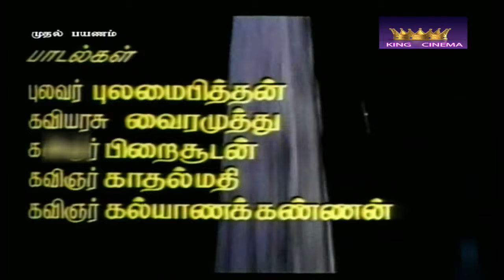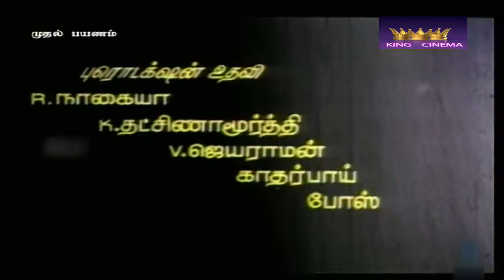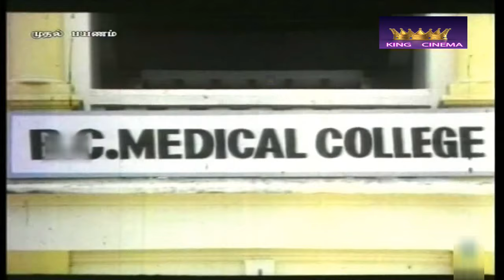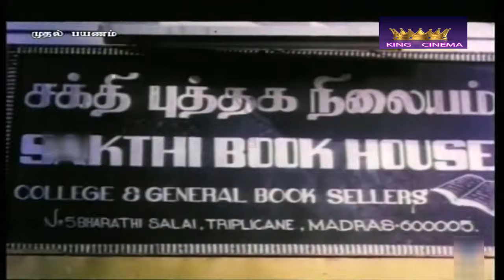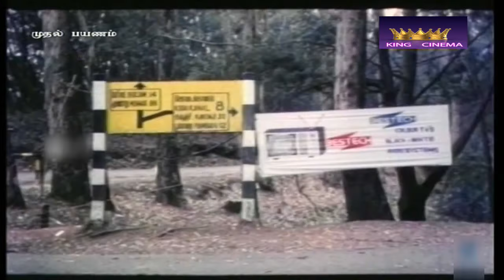MUDHAL PAYANAM || முதல் பயணம் || Tamil Rare Movie Collection || Anand || HD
Mudhal Payanam is a 1994 Indian Tamil film released on 1994. The film is directed by A. K. Ravivarma, produced by P. Ramesh. Check out this page for more updates on Mudhal Payanam.